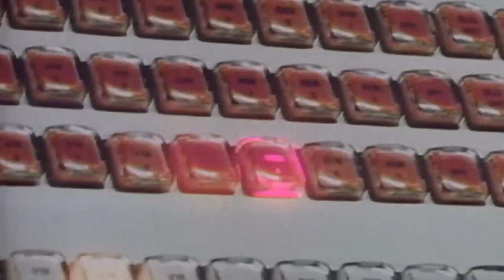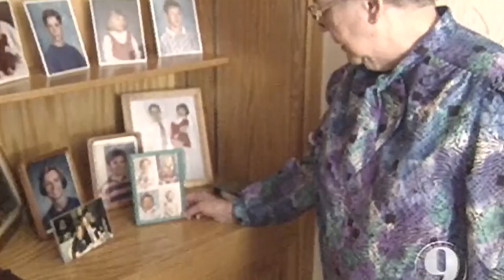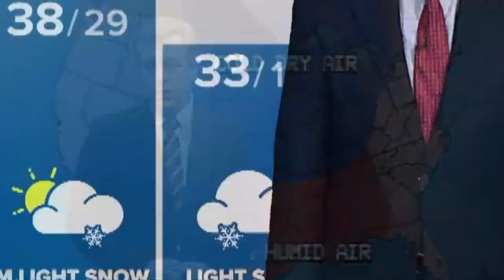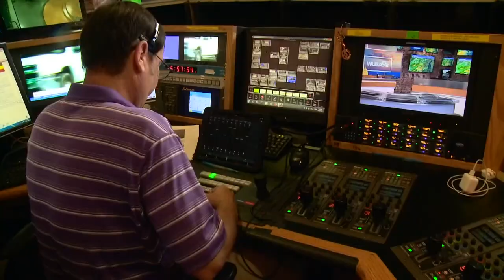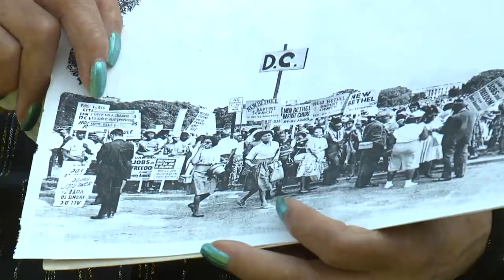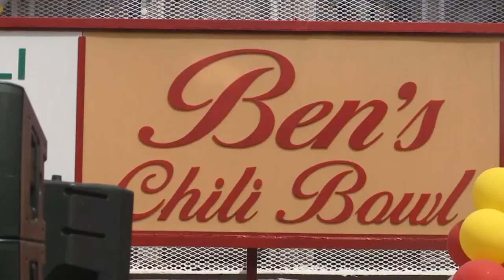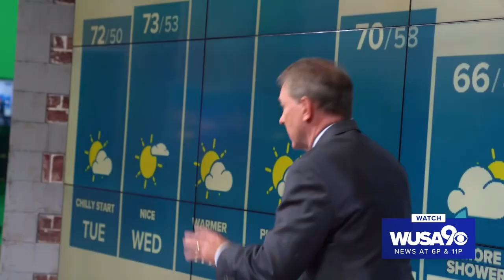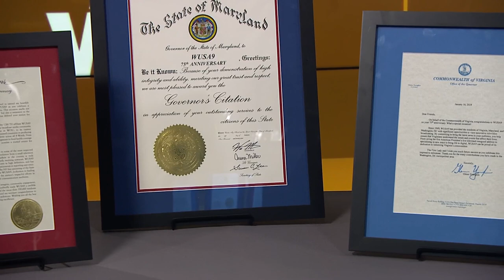WUSA9 celebrates 75 years on the air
This year marks a special celebration for us here at WUSA-9. It's our 75th anniversary.